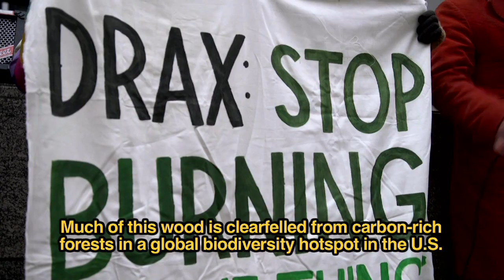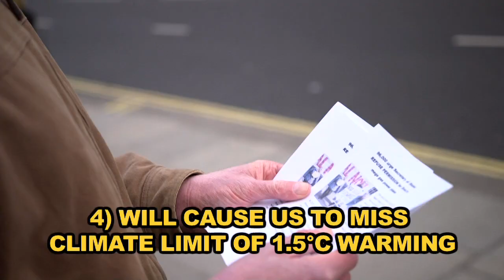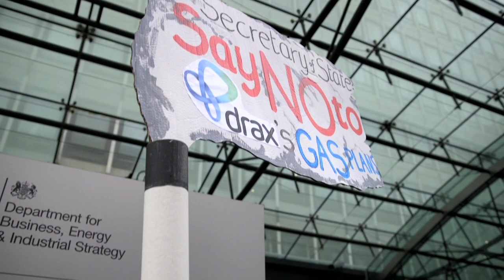96,000 sign petition to stop Drax building huge gas power station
Members of Biofuelwatch and other activists hand in a petition signed by 98,000 people to stop Drax building the largest gas power station in the UK. Drax is already emitting huge amounts of CO2 from its power station, which is also the largest burner of wood for electricity in the world - allowing this project to go ahead will make stopping runaway climate change impossible.